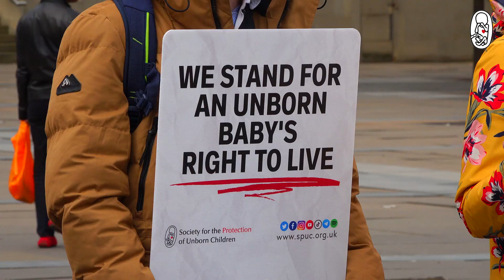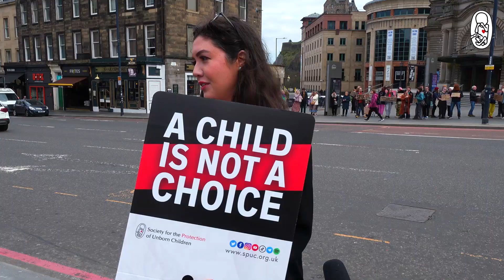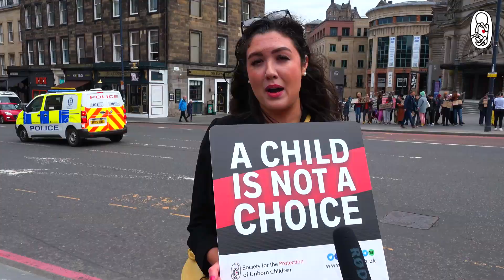✊ 2023 SPUC Pro-Life Chain in Edinburgh - some people didn't like our message 👀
Each year, on the Saturday nearest April 27th, SPUC holds a peaceful public act of witness to commemorate the millions of unborn babies killed, and the families hurt, by abortion since the implementation of the 1967 Abortion Act on April 27 1968. We refuse to forget about them!

This year we had many SPUC Pro-life Chains taking place across the UK. These are the highlights from the incredibly well attended Edinburgh chain on Saturday 22nd April, which was graced by the presence of SNP MSP, John Mason!

As is usually the case with the Edinburgh chain, we were also graced by the presence of some counter-demonstrators, who didn't take too kindly to our message!

For links to the SPUC website, socials and more,